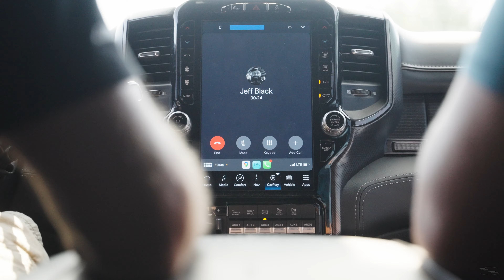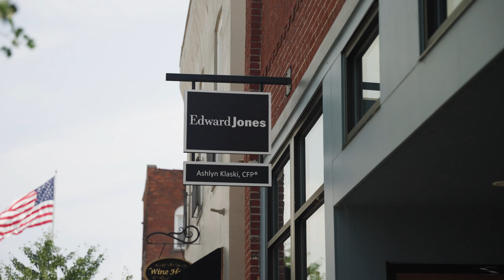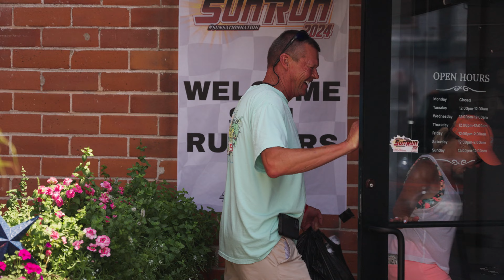Who would you ride with on the Sun Run?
Are you on team sport boat or team center console? Either way, we take you through the 2024 Sun Run through the eyes of both. John Nuhn from Huron, Ohio and the local, Jeff Black run their Sunsations, attend the street party and do all things Sun Run.

Who do you want to see featured in the future?

00:00 Sunsation Sun Run 2024 Highlights
01:33 Preparing for the Sun Run
02:13 Ohio to Michigan by boat
03:31 Sunsation prepares for Sun Run
05:39 Center Console crew arrives
06:32 Sport Boats final testing
08:09 Tashmoo Distillery welcome party
09:19 Performance Boat Center setting up for Street Party
09:44 Sunsation Apparel 365 Official Launch
11:35 - New Baltimore Street Party
13:21 Sunsation 36 XRT
14:21 Street Party Fireworks
15:06 Sun Run - Driver's Meeting
15:49 Sun Run - Exiting Metro Beach Park
17:12 Sun Run - Metro Park to Detroit
19:37 Sun Run - Idling in Detroit
20:22 Sun Run - Detroit to St. Clair Shores
21:54 Sun Run - Hook
22:53 Sun Run - Hook to South Channel Yacht Club
24:45 Sun Run - W.C. Beardslees Fuel Stop
25:47 Sun Run - W. C. Beardslees to South Channel Yacht Club
26:54 Sun Run - Hall Cam at South Channel Yacht Club
28:15 Sun Run - Harsens Island to Metro Beach Park
30:54 Sun Run - Arriving back to Metro Beach Park
32:08 Recovery Raft off in Muskamoot Bay
35:05 Credits/Sponsors